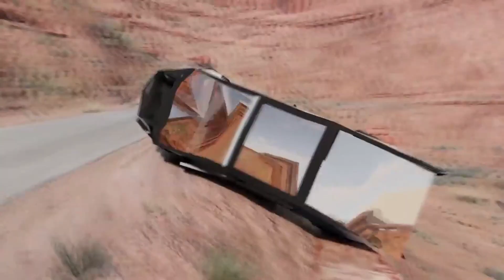Realistic Car Crashes #2- BeamNG Drive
Get ready for Realistic car crashes , sport, supercar and luxury car crashes (BMW, Audi, VW, Mercedes, american cars, etc.), high speed and crossroad crashes, loss of control, car overtake ,near misses, dash cam crashes, police chases - you will see in this video.

Scenes are mostly located in America, USA or Canada, Europe and Australia.

NO REAL PEOPLE WERE HARMED. NO REAL CARS WERE DAMAGED. Take this video as a learning tool and drive safely.

As an open world vehicle simulator, BeamNG.drive covers a large array of vehicular disciplines – everything from a delivery mission in a box truck to a high speed rally race or a destruction derby. The vehicle customization and detail allow you to make your car or truck all your own – fix it up, upgrade it, or strip away body panels to reduce weight.